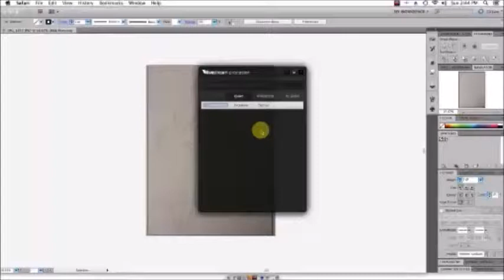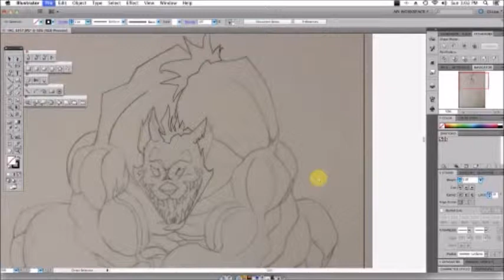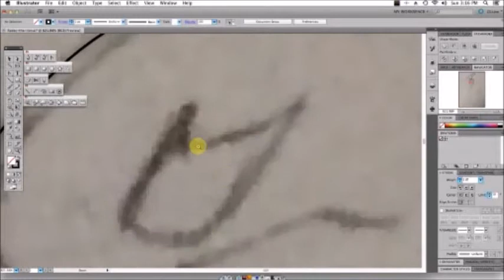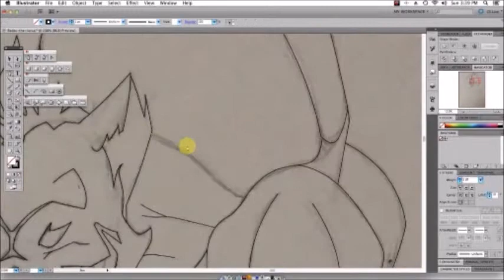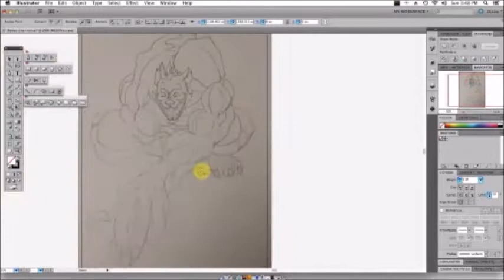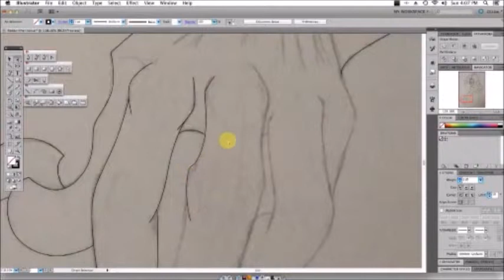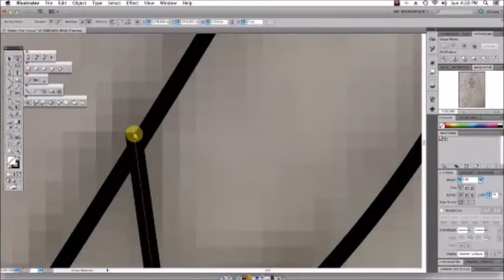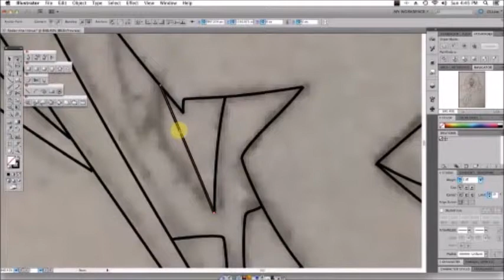Redec the lion lines 1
Getting some basic outline work done.